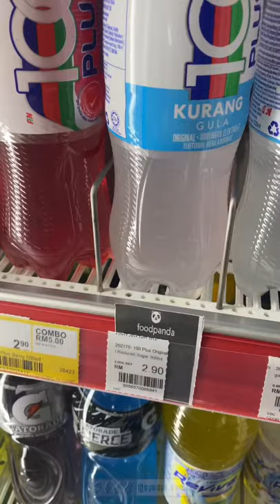AISKRIM 100 PLUS HYDRATION BAR YANG VIRAL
lamanya tak buat video shorts! kali ini makan aiskrim baharu 100 plus

  ▬▬  Waktu Upload  ▬▬

ASMR MUKBANG:
ISNIN 630PM
RABU 630PM
JUMAAT 630PM

GAMING VIDEO:  @syedotdankucingnya
SELASA 8PM
KHAMIS 8PM

▬▬  ▶︎ Hashtag ◀︎  ▬▬